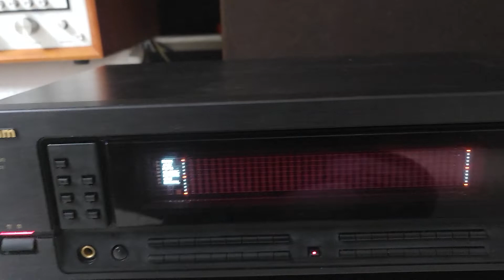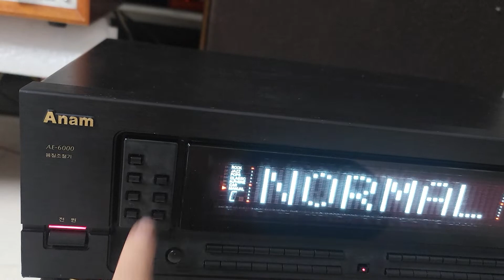lọc xì hàn quốc Anam Ae 6000